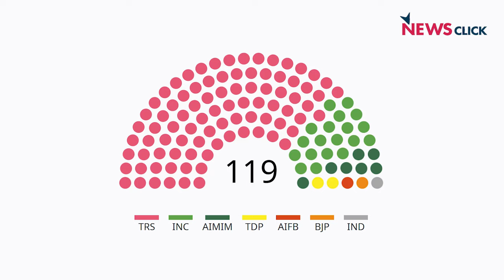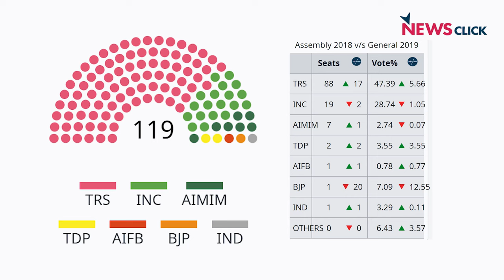Telangana Elections: KCR की BRS कुछ आगे, लेकिन Congress भी बना सकती है बढ़त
Telangana में 30 नवंबर को विधानसभा के लिए मतदान होने वाला है और राज्य में चल रहे विकास कार्यक्रमों का वोटरों पर असर पड़ना लाज़मी है। Maulana Azad National Urdu University में प्रोफ़ेसोर Afroz Alam का कहना है कि Bharathiya Rashtra Samithi (BRS) की K Chandrashekhar Rao सरकार के खिलाफ anti-incumbency शायद इतनी ज़्यादा नहीं हो, लेकिन दोबारा चुनाव लड़ रहे कुछ खास विधायकों के खिलाफ ये ज़रूर देखी जा रही है।